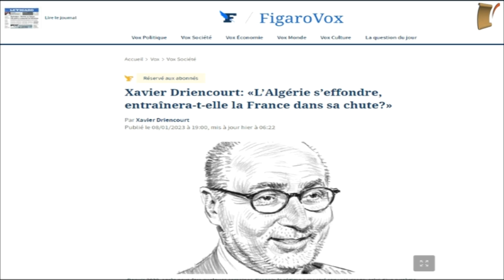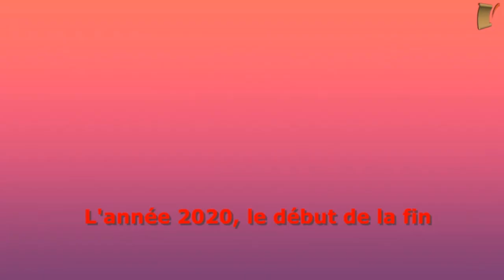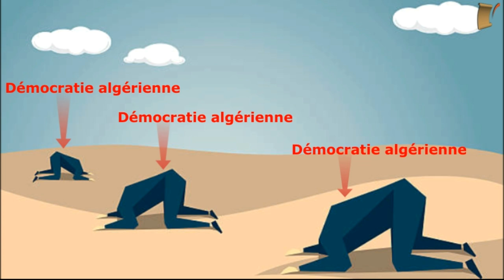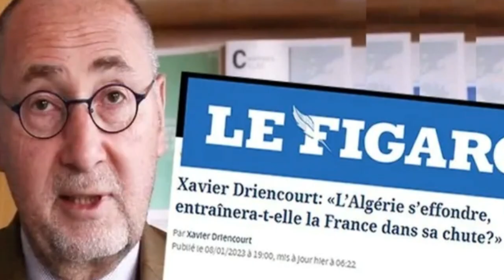Un avertissement inédit de Mr. Driencourt, ex-ambassadeur de France à Alger. Découvrons les raisons.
L'intérêt considérable de la présente analyse ne pourrait être saisi qu'en visionnant cette vidéo du début à la fin, en se concentrant sur son contenu. Elle ne dépasse pas une vingtaine de minutes ; soit moins du quart de la durée d'un match de football que vous voudriez bien voir plusieurs fois par semaine. Vous ne regretteriez pas de la voir intégralement. Mais vous regretterez de la rater. Car la bombe lancée par Xavier Driencourt, ancien ambassadeur chevronné de France à Alger, le 8 janvier 2023, dans le journal français LE FIGARO, a provoqué une tempête politico-médiatique sans précédent, en Algérie comme en France. Mais les Marocains ne sont pas insensibles aux propos alarmants de cet ancien chef de mission diplomatique française dans un pays d'accréditation hostile à l'intégrité territoriale du Maroc, bien que riverain. Des médias internationaux, non des moins célèbres - tant occidentaux que francophones, voire anglophones - ont diffusé et commenté la tribune de Driencourt. Cette vidéo s'évertuera, dans un décryptage le plus profond et succinct possible, à vous expliquer les raisons ou les secrets de la sortie médiatique inattendue de cet ex-diplomate qui, violant carrément le devoir de réserve, alerte le Président Emmanuel Macron sur son angélisme face à la dangeriosité du régime algérien, l'avisant de la grande menace que représente celui-ci pour la stabilité de la France. Un régime algérien mi-stratocratie par sa prépondérance militaire de gouvernance étatique, quasi-autocratie par la domination du chef d'état-major de l'Armée Nationale Populaire (Général d'Armée Saïd Chengriha). Mais peut-être que Xavier Driencourt a-t-il estimé  que l'obligation de discrétion ne saurait être observée quand la patrie est en danger, par la disparition d'un régime démocratique en place depuis 64 ans : la Vème République. Bon visionnage.